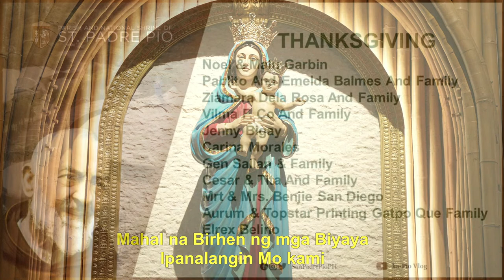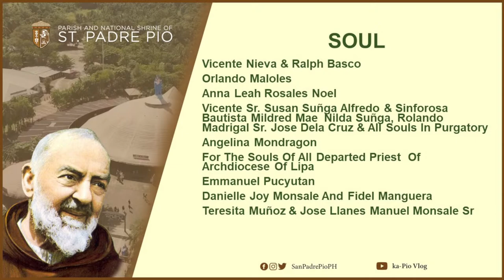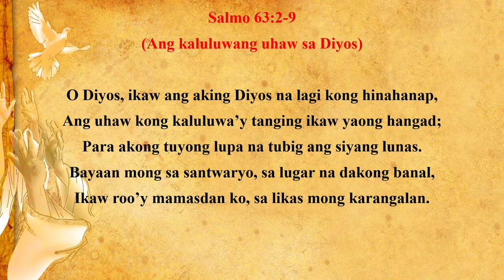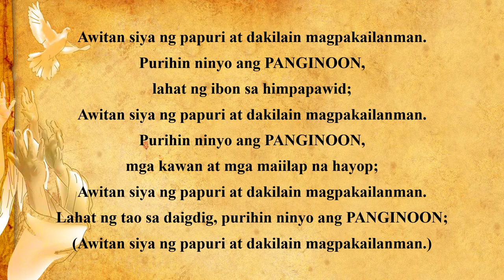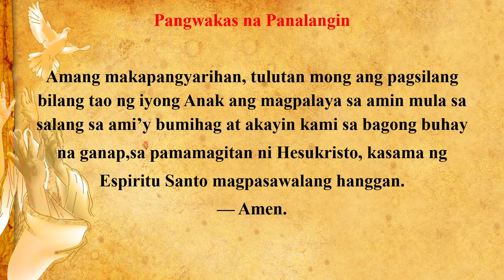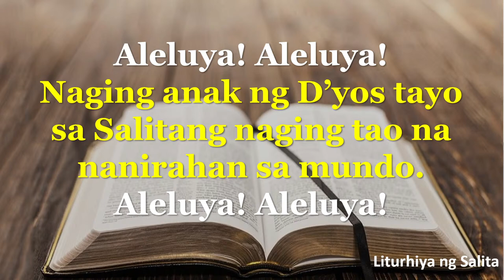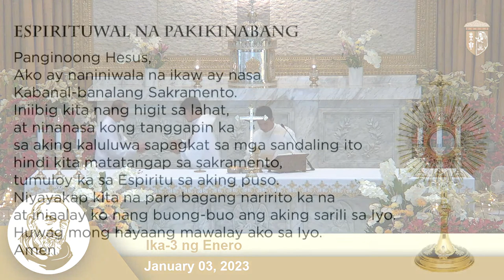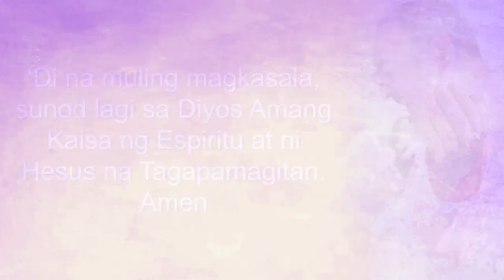LIVE | January 03, 2023 I 7 a.m. - Ika-3 ng Enero